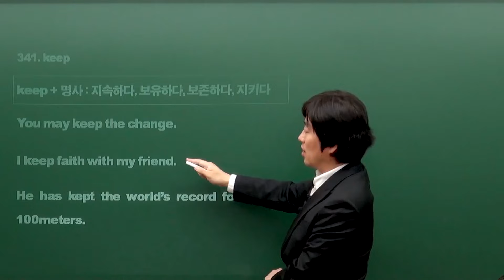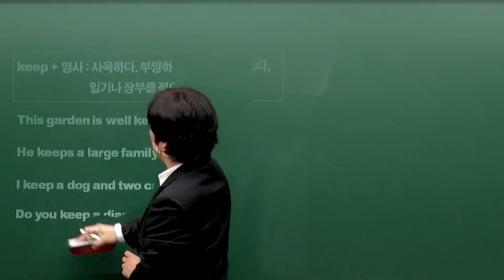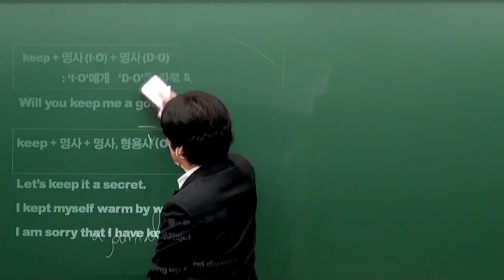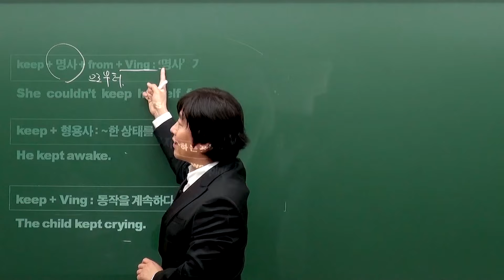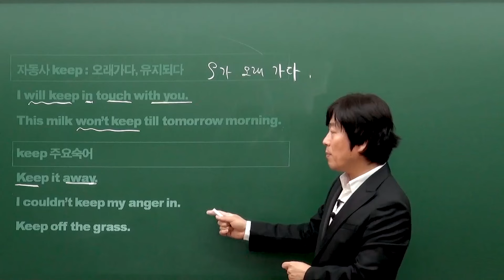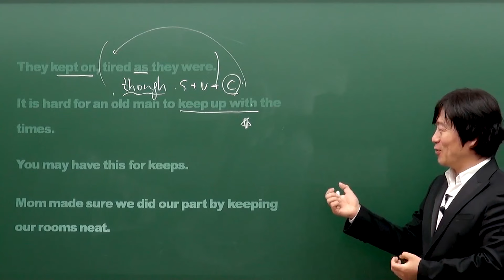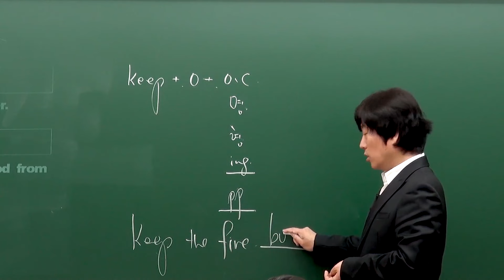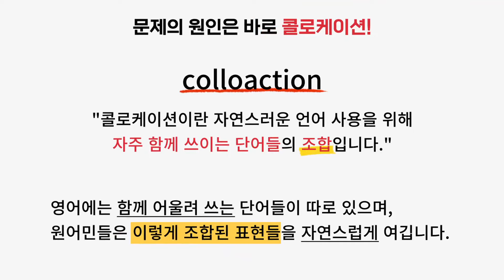원어민들이 하루 5번 이상 사용하는 'keep' 동사, 콜로케이션 수십 개를 한번에 정리! Only 타미쌤 😎 이번기회에 제대로 알려드립니다 👀👀👀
아무리 노력해도, 원어민이 영어를 배우는 대로 배우지 않는다면, 절대로 원어민의 말을 따라갈 수 없습니다.
하지만, 타미쌤이 알려드립니다, 원어민의 영어 학습법 "콜로케이션 학습"
지금 바로 체험하세요!

유창하고 자연스러운 언어 사용을 위해 자주 함께 쓰이는 단어들의 조합_

콜로케이션이란, 자주 함께 사용되어 자연스럽고 의미 있는 표현을 이루는 특정 단어들의 결합입니다. 이는 관습적이어서 자연스럽게 느껴지며, 말하기와 글쓰기 등 모든 영역에서 중요합니다. 콜로케이션은 두 단어 이상의 결합으로 이루어지며, 문법적으로나 의미적으로 모두 적절해야 합니다. 예를 들어, 영어에서 “make a decision”은 자연스러운 표현이지만, “do a decision”은 문법에는 맞을 수 있어도 의미적으로는 부자연스러운 표현입니다.
영어를 모국어로 사용하는 원어민들은 유창하고 명확한 의사소통을 위해, ‘독서, 듣기, 말하기’와 같은 다양한 경로를 통해 콜로케이션을 자연스럽게 습득합니다. 콜로케이션은 한국에서도 다양한 이름을 달고 학습되어 왔는데, 전통적으로 우리는 그것을 ‘숙어’, ‘관용어’, ‘결합어’, ‘구문(독해)’, ‘패턴(잉글리쉬)’ 등으로 불렀습니다.